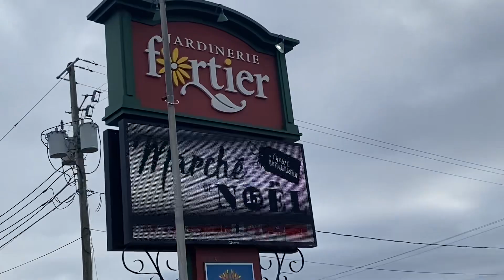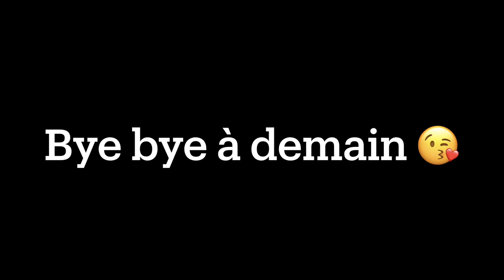Achat de décorations de Noël en famille (11 nov 23)